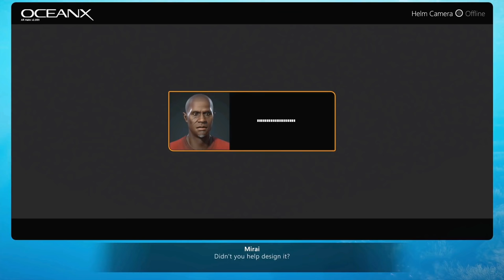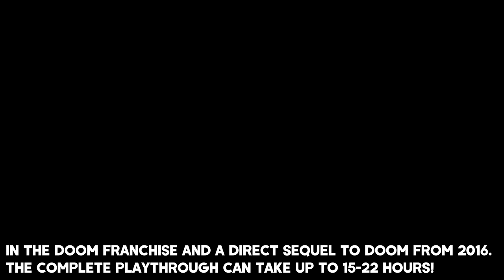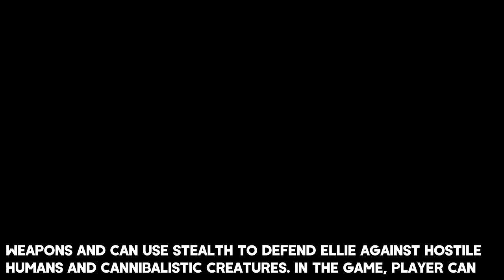Top 10 NEW Upcoming Games of June 2020 | PC,PS4,XBOX ONE,SWITCH (4K 60FPS)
Hey everyone! In this video I'm gonna show you only the TOP 10 new & best upcoming games which will be released in June 2020 for PC, PS4, Xbox One, Nintendo Switch - and you can watch it in awesome UHD 4K quality and 60FPS with latest updates (including delays) about each game as always!

▬▬▬▬▬▬▬▬▬▬▬▬▬ ⬇ More info ⬇ ▬▬▬▬▬▬▬▬▬▬▬▬▬▬

00:00 - Maid of Sker (Delayed to July 2020)

01:35 - Disintegration

03:24 - Dark Moon

04:37 - Beyond Blue

06:32 - The Elder Scrolls Online Greymoor

08:53 - Doom Eternal

10:06 - Hardspace: Shipbreaker

11:34 - Desperados 3

13:11 - The Outer Worlds

14:57 - The Last of Us 2